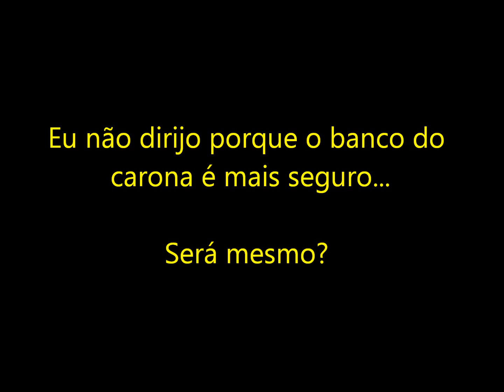Será que não dirigir e passar a vida no banco do carona é a solução?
Tudo acontece na mente, nas atitudes e no banco do motorista: o poder de decisão está sempre com o motorista. Será que decidir que não vai mais dirigir porque tem medo é a melhor decisão?É a melhor opção? Resolve o problema ou arruma outros? Assista o vídeo e deixe a sua opinião.